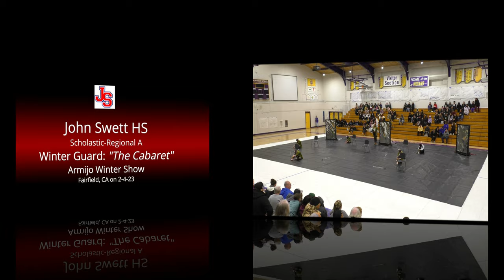2023 John Swett HS Winter Guard at Armijo Winter Show: "The Cabaret"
John Swett HS Winter Guard performing their show "The Cabaret" at 2023 Armijo Winter Show on March 4, 2023 in Fairfield, CA. They earned 1st place in Regional A division.
Total length 4:33 min.   Shot in 1080pHD, 60fps
Director: Jordan Parker
Instructors: Jhiana Illenberger and Alex Dees
John Swett HS in Crocket, CA